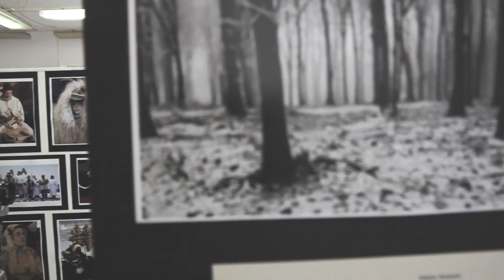We Love Pécs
Film: János Beni és Bányai Gábor